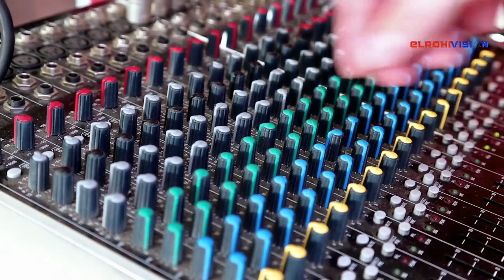I Do a Friendly Natural Voiceover in A Female British Voice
I do a friendly natural Voiceover in a female British voice for your commercial or brand promotional projects. Audiobook, TV promotion or Podcast, whatever your needs be we will meet. My experience shows me that the voiceover is the vital aspect of a video, and hence I will speak slowly and professionally so that the message meets the target perfectly. Checkout the Voiceover with video.

British female voiceover​
British female voice over​
voiceover screen reader
voice over scripts